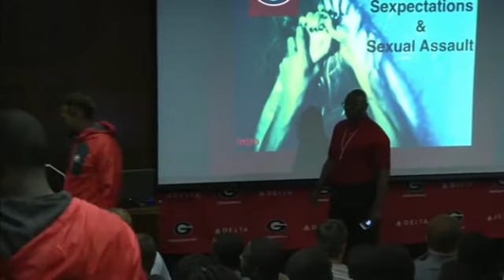University of Georgia first 15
Sexual Assault Prevention Training for University of Georgia